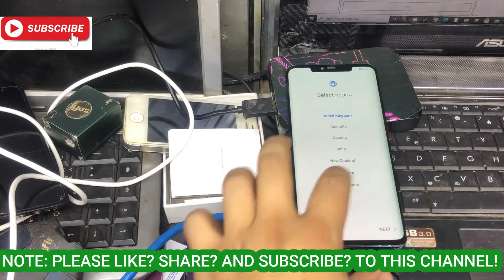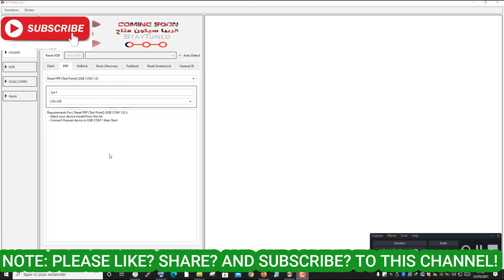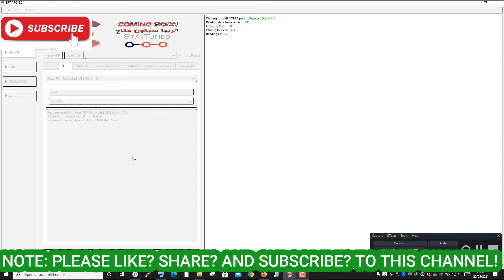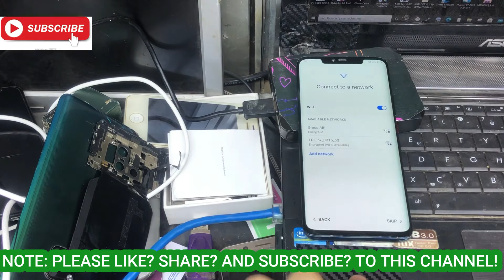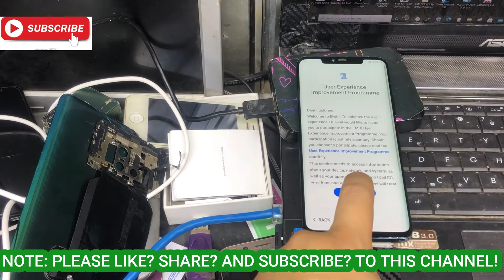HUAWEI MATE 20 PRO LYA L29 FRP UNLOCK TEST POINT BOOM🔥Huawei Google Account Bypass Just 1Click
How to FRP UNLOCK Huawei Mate 20 Pro | This Method 100% working All Huawei Phones